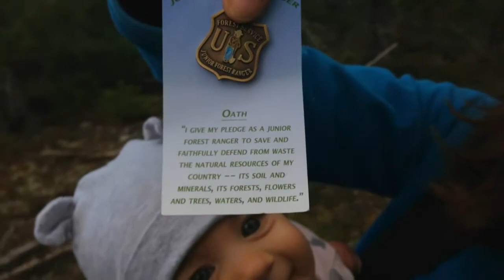Nora's Oath Ceremony